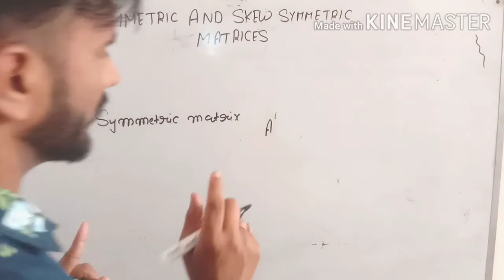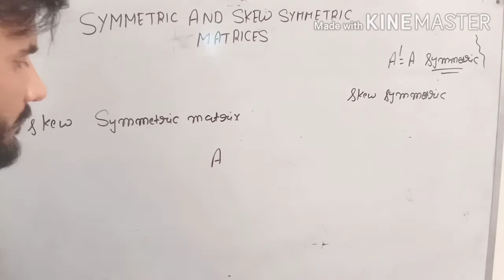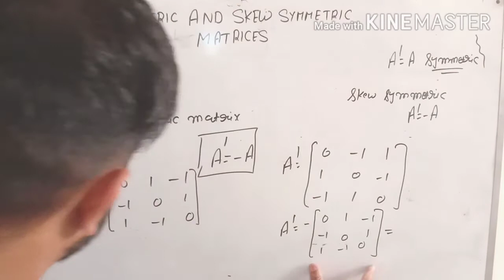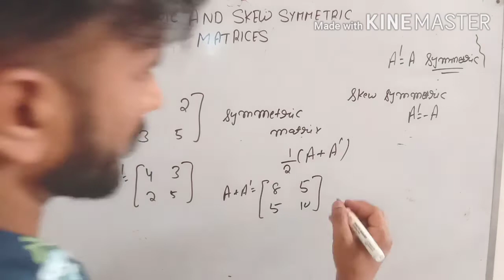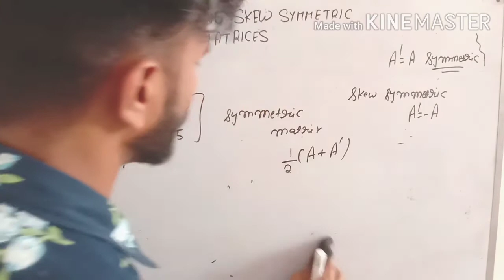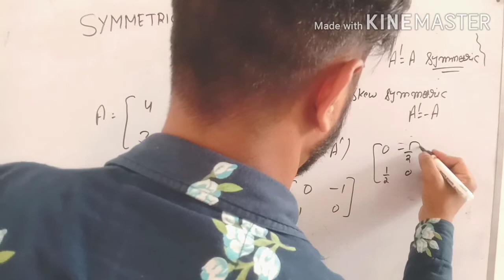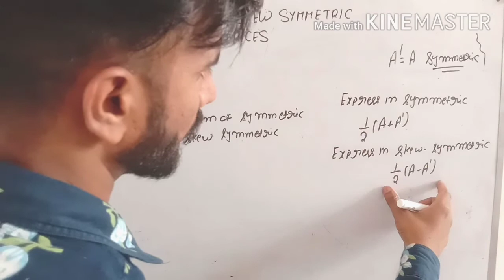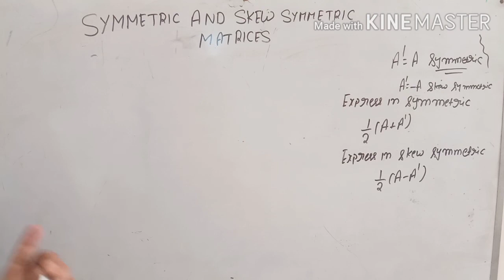Matrix | Symmetric and Skew symmetric matrix | Advance math | HSSC advance math | Class 12th math